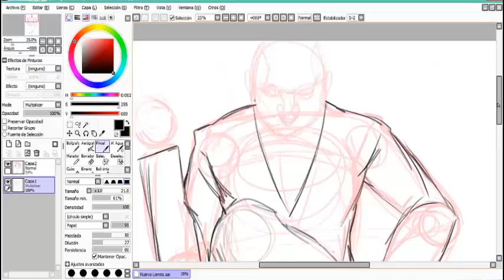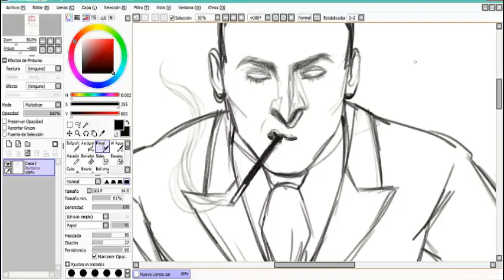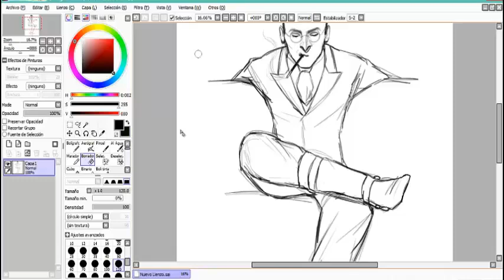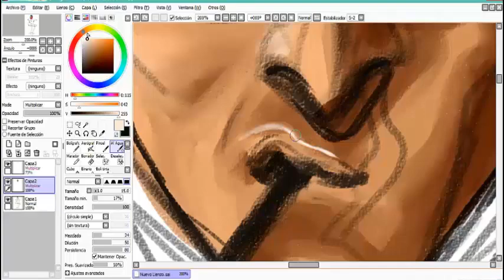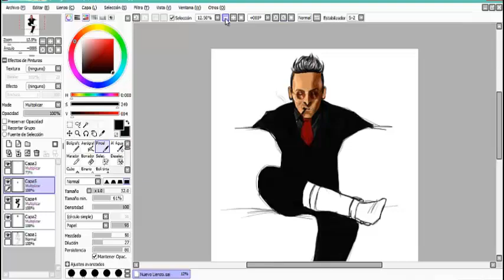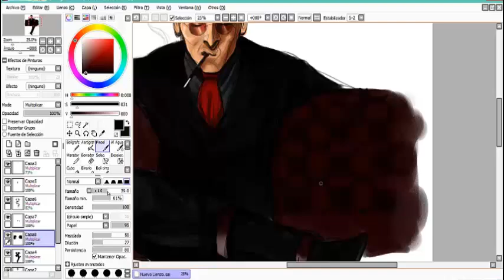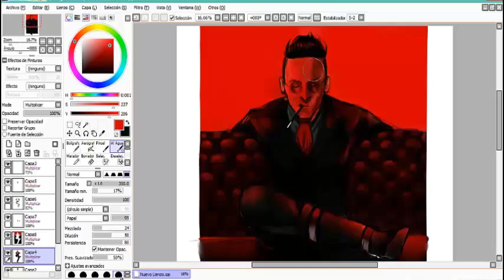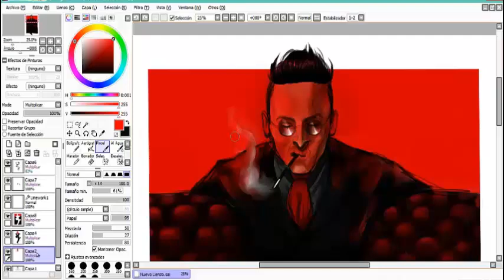Oswald Cobblepot (Gotham) Speedpaint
Ughhhh the bad quality kills me.